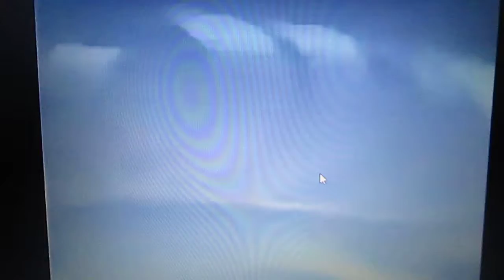PowerJohn25 UTTP has tantrum over going to jail